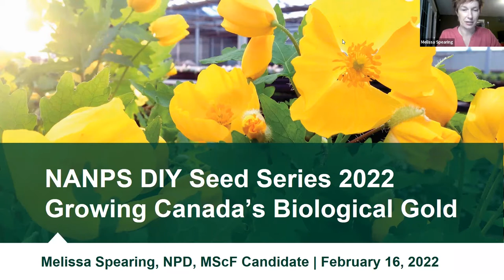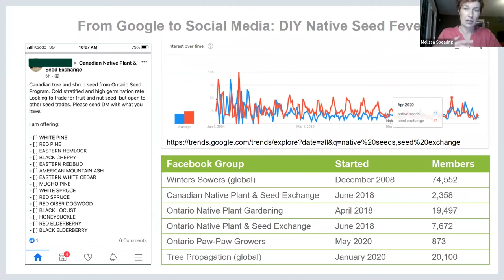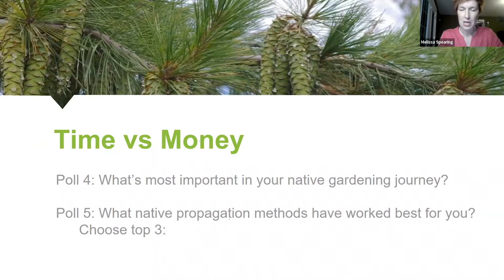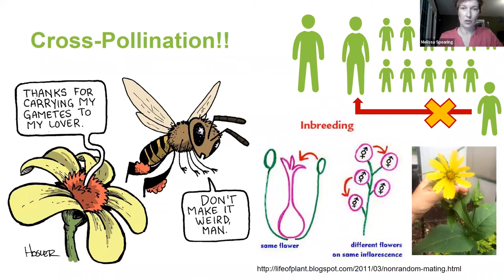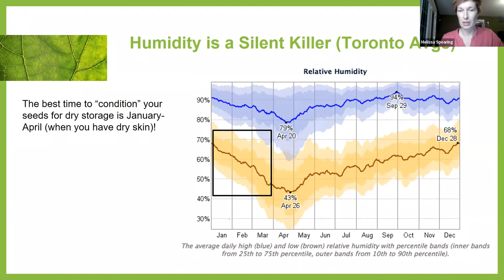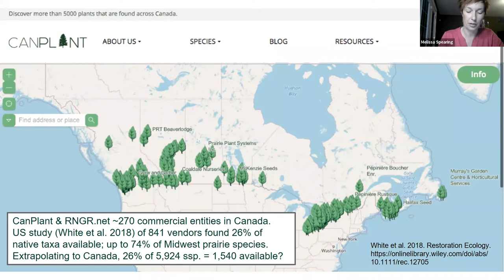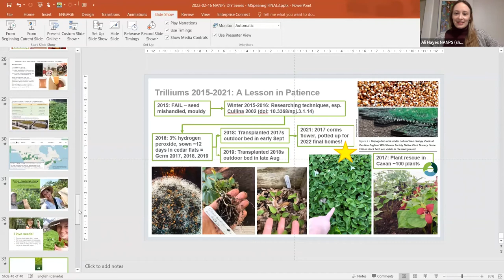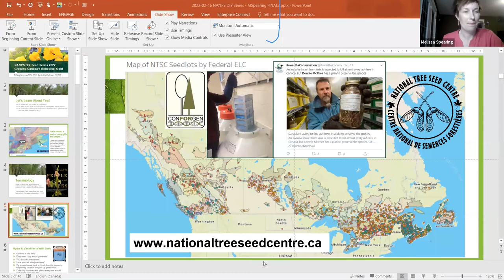Canada's Wild Seeds Webinar with Melissa Spearing